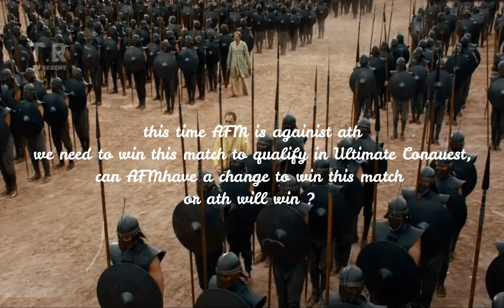Alliance Conquest Season 11 Round 5: AFM vs ath